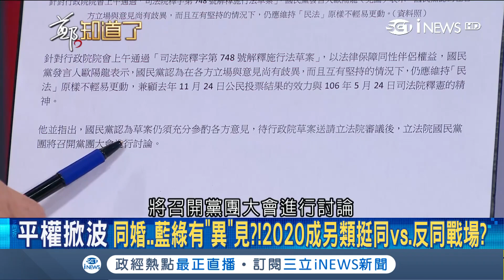藍綠有"異"見? 行政院通過同婚專法 公民老師黃益中：柯文哲可能還在看風向｜鄭弘儀主持｜【鄭知道了精選】20190221｜三立iNEWS